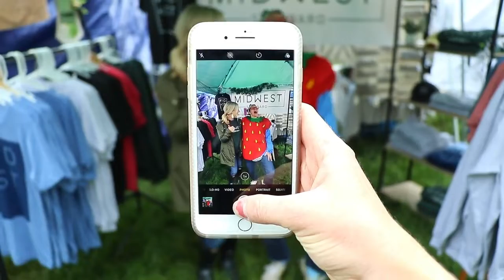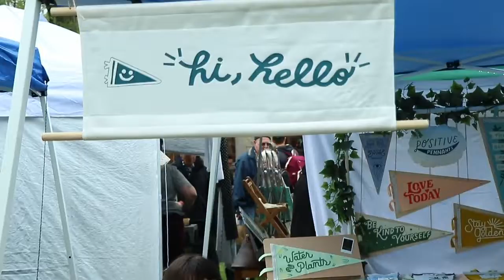Strawberry Swing's Spring Swing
The Strawberry Swing Indie Craft Fair at The Alexander Majors Barn and Grounds 5th Annual Spring Swing